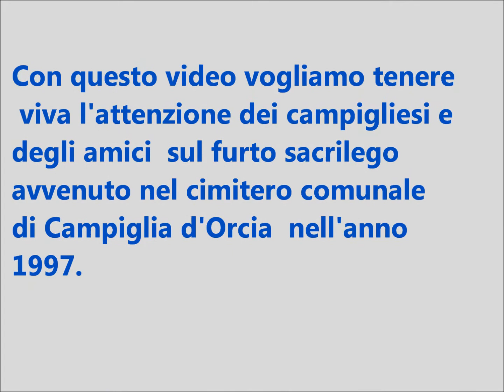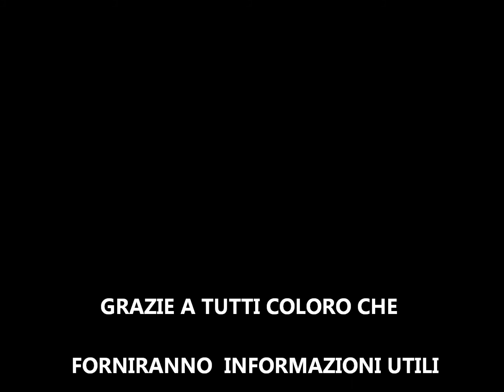CAMPIGLIA D'ORCIA (Siena) - Alla ricerca di un "Angelo di pietra".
Immagini della statuetta in pietra  ,rappresentante un angelo, trafugata dal cimitero di Campiglia d'Orcia (Siena) nel 1997. L'angelo scolpito su un blocco unico di travertino,  da fine '800, era  collocato nella  parte dell'area cimiteriale dedicata alla sepoltura dei bambini.
Confidiamo  che  qualcuno rivedendo  questo filmato  possa  fornire all' Autorità competente indicazioni utili per ritrovarlo.
Facciamo ogni sforzo per rimarginare,nonostante siano trascorsi quasi 14 anni, una ferita ancora aperta e risarcire tutte le persone offese da coloro che hanno effettuato/commisionato  il furto.